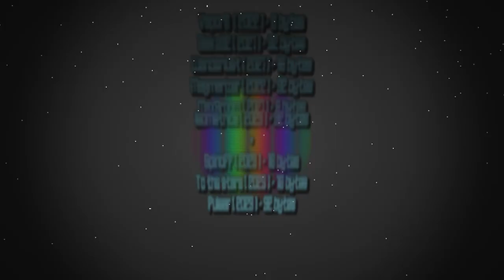Bakers' Dozen (2023) - A 256 Byte Tiny Intro Album for DOS by Marquee Design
This 256 byte album Includes 13 tiny intros for DOS.

Shout out to legacy Greg Miller when he was still kinda funny!